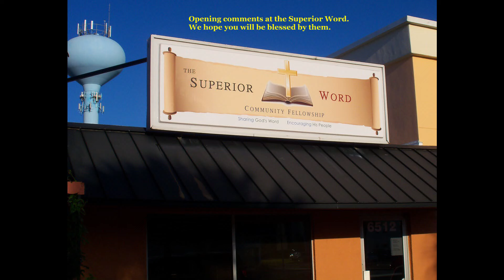Opening Comments - 21 January 2024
Jim opened us with some sober words on 21 January 2024. We hope his comments will bless you.